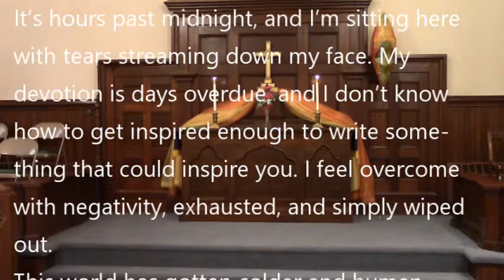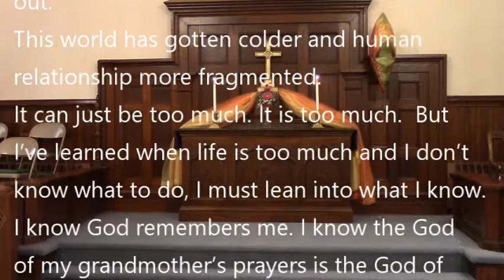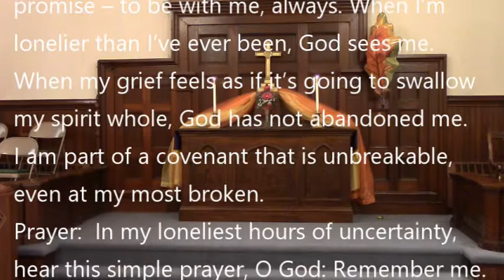09272020 Prelude for 18th Sunday of Pentecost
“Voluntary and Fugue in C” by G. F. Handel (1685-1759). Public Domain.
“Prelude in C Minor” by J  S  Bach. Public Domain.